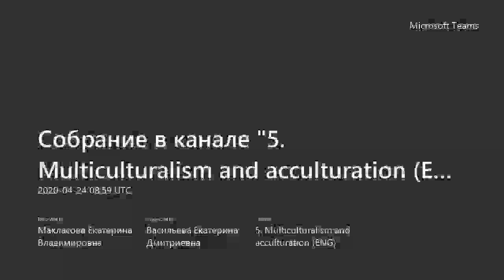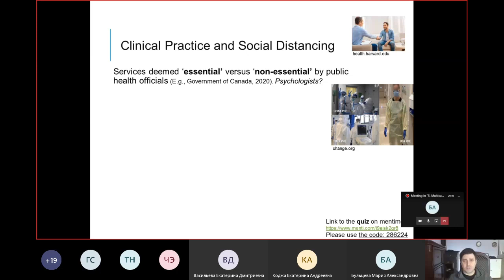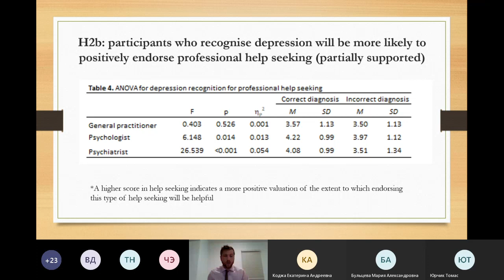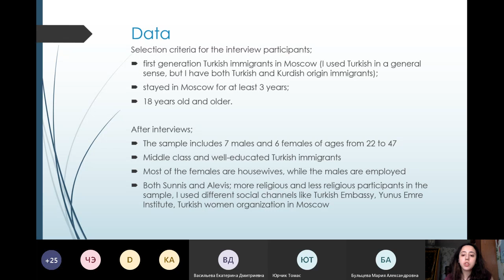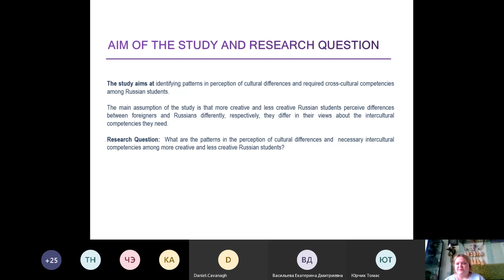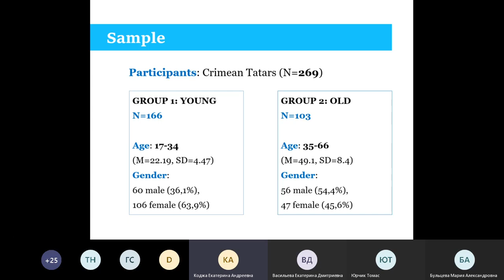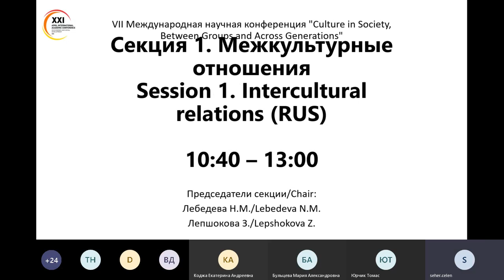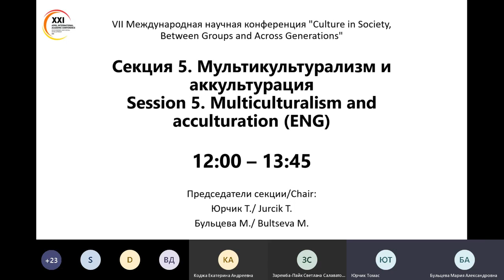Session 5. Multiculturalism and acculturation